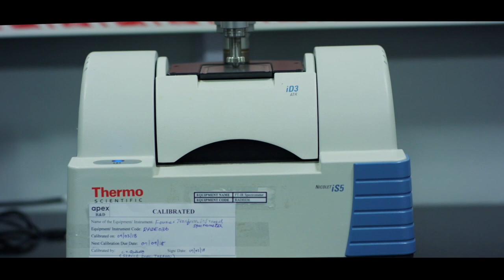APEX - RESEARCH & DEVELOPMENT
The R&D facility has been designed with the state of the art technology and equipped with highly sophisticated Formulation and Analytical Development equipment.

The center has a team of highly qualified Pharma professionals well experienced in all aspects including formulation, analytical development & regulatory affairs. .

The highlight of the Center lies in its inherent capability in developing innovative products of high need and invariably with a patent cover for their inventiveness/novelty.

The first product to come out of this Center of Excellence was SOFINOX Cream in 2013 for the treatment of bacterial infections & wound care in quick time

The product has achieved a patent grant in about 42 countries due to its innovative & unique process & formulation.

Currently, the division is focusing on the development of Derma products to cater to the US & EU markets.